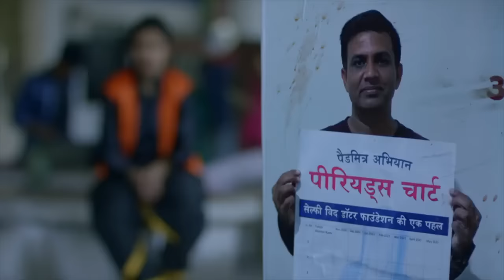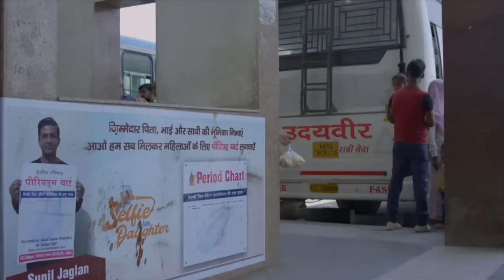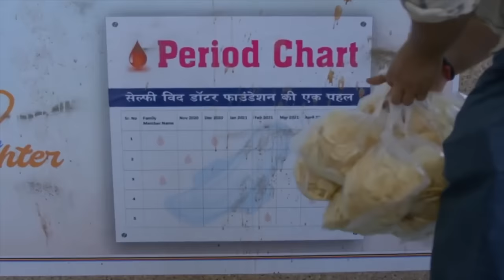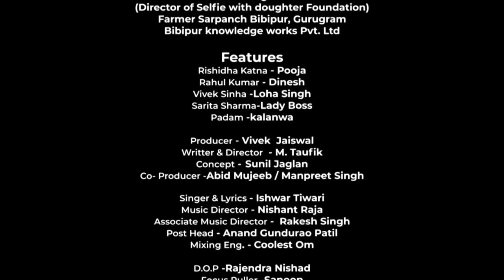Period Chart |Award winning Short Film |A girl goes to the wrong place during her period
Director- M Taufik
Producer- Vivek Jaiswal
Writer- M Taufik
D.O.P- Rajendra Nishad
Production Head- Brijesh Jaiswal
Stylish- Praveen Pandey
production- Abid mujeeb

Actors

Rahul Kumar
Rishidha katna
Vivek Sinha